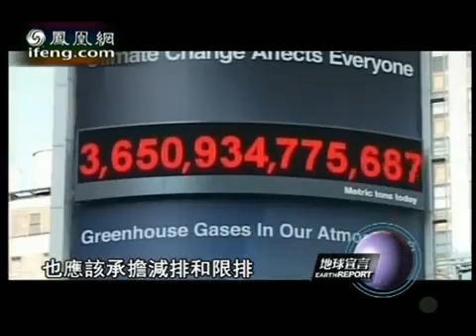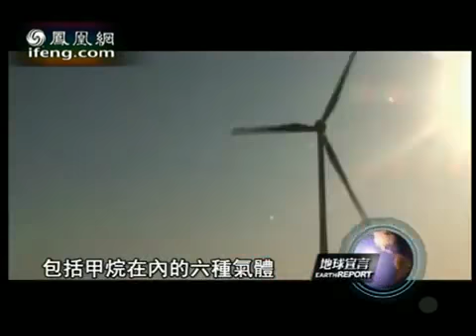地球宣言2010-12-15 欧盟的"气候外交"